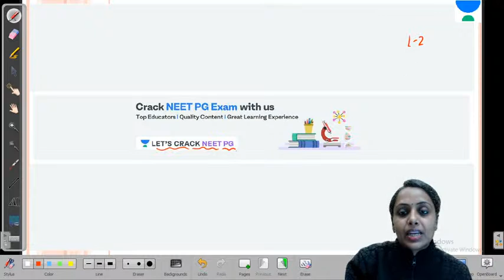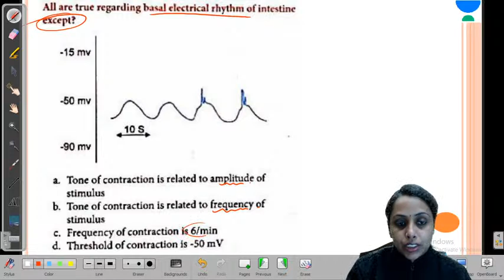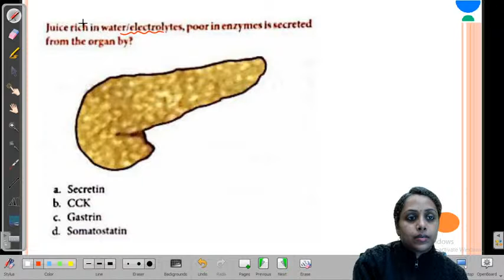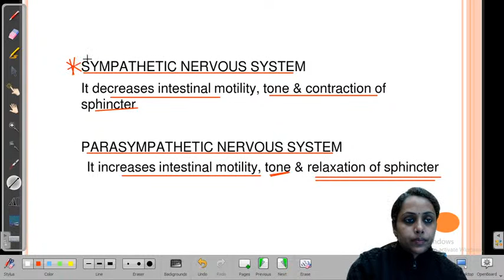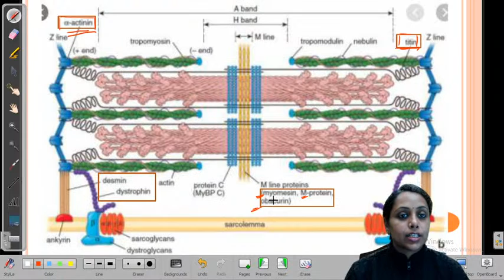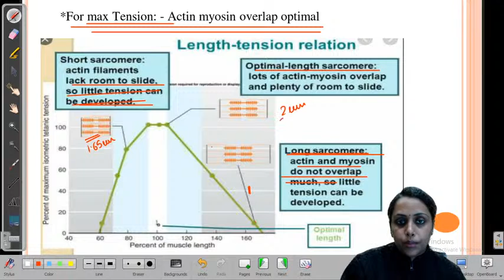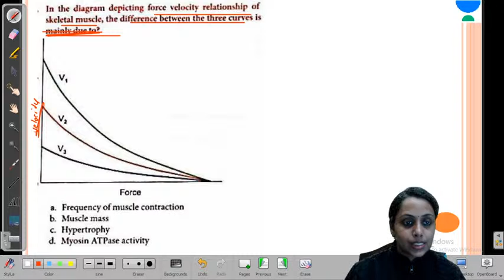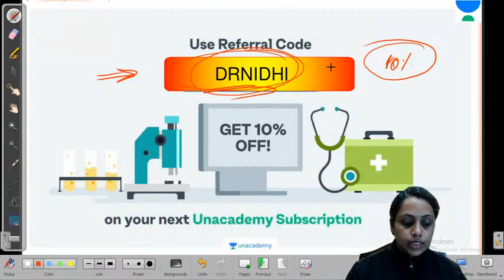Image Based MCQ Discussion | Part 2 | Physiology | NEET PG 2021 | Dr. Nidhi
In this session, Dr. Nidhi Khandelia discusses about Image Based MCQ Discussion Physiology

1. Learn from your favorite teacher
2. Dedicated DOUBT sessions
3. One Subscription, Unlimited Access
4. Real-time interaction with Teachers
5. You can ask doubts in the live class
6. Limited students
7. Download the videos & watch offline